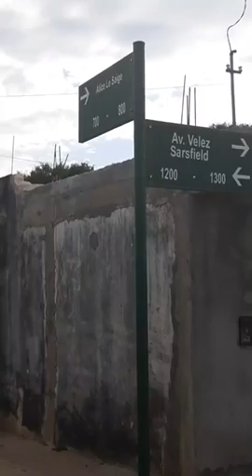🆘️ YA NO ES SOLAMENTE EL BARRIO TOBA el que ESTÁ CERRADO y AISLADO ⚠️ EL VIRUS CADA VEZ MÁS CERCA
Resistencia, Chaco 🇦🇷
En vivo
Transmito con MOVISTAR